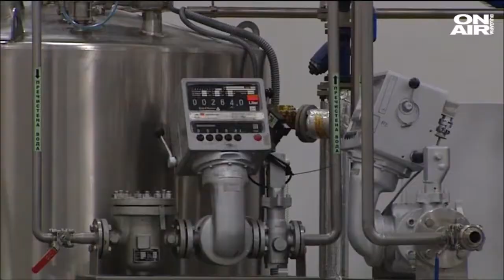НЕпознатите професии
тв. Bulgaria on air, 7 април 2017 г.

Томчо Томов за изчезващите професии